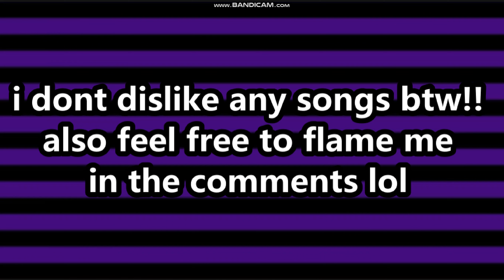ranking the family jewels album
OK FIRST OF ALL I DONT OWN ANY MUSIC IT ALL BELONGS TO QUEEN MARINA DIAMANDIS BOW DOWN TO HER SHE NOT ONLY OWNS THE MUSIC BUT MY HEART AND SOUL AS WELL-

*cough* ahem. anyway heres my friend disos esty shop!! :D

and finally HOLY FUCKING SHIT THIS WAS A BITCH TO RANK! The only ones that arent even close are girls and oh no!, solidly my least and most fav respectivley. it hurt me putting guilty mowglis road and ESPECIALLY ROOTLESS so low bc guilty rootless and the family jewels are the most underrated songs on the album!

anyway uhh i hope u all enjoy this :3 have a great day!! :D